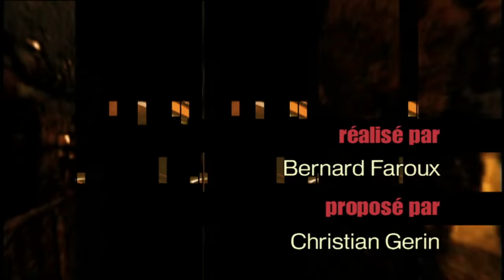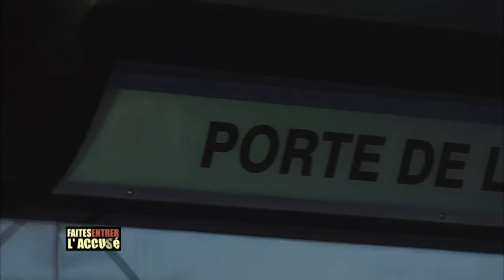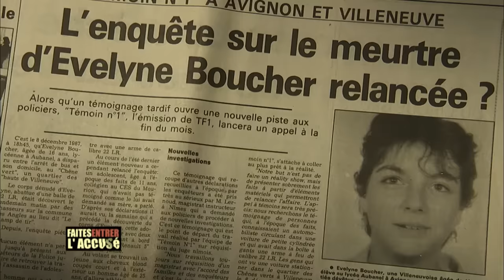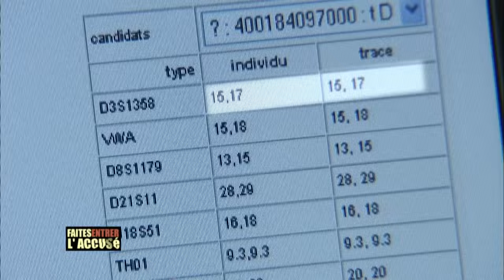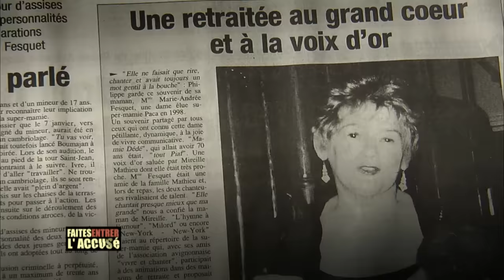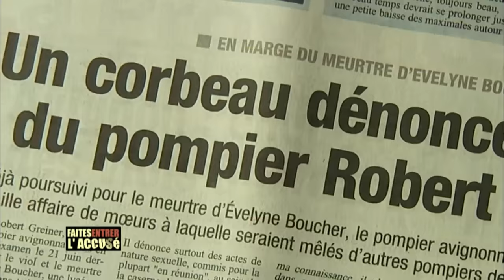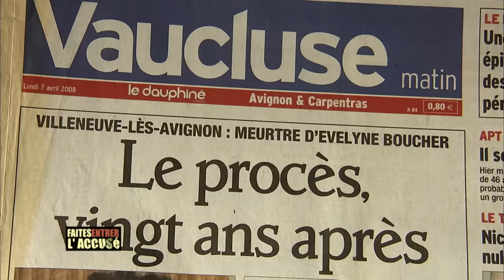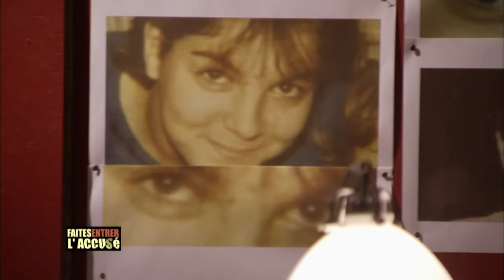Faites Entrer l'Accusé : Robert Greiner, le pompier criminel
Le 7 décembre 1987, Evelyne Boucher, une lycéenne de Villeneuve-lès-Avignon âgée de 16 ans, disparaît. Son corps, partiellement dénudé, est retrouvé peu après par deux chasseurs dans une clairière isolée non loin de chez elle. La jeune fille a été agressée sexuellement et exécutée d'une balle de carabine 22 long rifle dans la nuque. Pendant dix-neuf ans, la police est tenue en échec. Mais en 2006, coup de théâtre, l'ADN retrouvé sur la victime révèle enfin un nom. Celui de Robert Greiner, un pompier d'une cinquantaine d'années qui vient d'être fiché suite à une bagarre.

🔎 Sommaire :
00:00 - Introduction : Robert Greiner, le pompier criminel
01:06 - Evelyne Boucher, 16 ans, disparaît en rentrant chez elle et son corps est retrouvé le lendemain en pleine forêt
04:52 - Interview de Gisèle Cronier, mère d’Evelyne Boucher - Partie 1
06:53 - L’autopsie d’Evelyne Boucher démontre la violence des faits
09:19 - Qui était la victime, Evelyne Boucher ?
11:38 - Evelyne Boucher séchait les cours pour des histoires de coeur
13:54 - Une témoin a aperçu Evelyne passer en voiture avec un inconnu le soir de sa disparition
16:01 - Interview de Gisèle Cronier, mère d’Evelyne Boucher - Partie 2
17:59 - Une boucle d’oreille d’Evelyne est retrouvée près de chez elle
19:40 - Dominique Rizet analyse les indices qui disculpent le routier soupçonné
21:34 - L’expertise balistique révèle que l’arme du crime est un 22 long rifle
23:00 - 5 ans après les faits, un témoin parle d’une altercation entre Evelyne et un inconnu
24:40 - Interview de Gisèle Cronier, mère d’Evelyne Boucher - Partie 3
25:56 - Après 6 ans d’enquête, l’ADN de l’agresseur est comparé à celui de plusieurs suspects
27:56 - La police envisage qu’Evelyne aie été victime de Roberto Succo, le « tueur fou »
30:23 - 15 ans après les faits, le juge d’instruction ordonne l’utilisation du FNAEG
32:26 - Interview de Gisèle Cronier, mère d’Evelyne Boucher - Partie 4
34:20 - Suite à une bagarre sur un parking, l’ADN d’un certain Robert Greiner est ajouté au FNAEG et match avec celui retrouvé sur le corps d’Evelyne
37:54 - Qui est Robert Greiner ?
43:38 - La police mène une enquête approfondie que Robert Greiner et son entourage
45:42 - Robert Greiner est interpellé et placé en garde à vue
48:29 - Interrogé, Robert Greiner nie les faits et fini écroué
51:03 - Interview de Maître Patrick Gontard, avocat de Robert Greiner - Partie 1
52:48 - Robert Greiner admet avoir eu des relations sexuelles avec Evelyne Boucher
54:37 - Dominique Rizet révèle que Robert Greiner s’est confié en prison
56:46 - Une lettre anonyme révèle que Robert Greiner a abusé avec ses collègues pompiers d’une femme handicapée
01:01:20 - Interview d’Alain Penin, expert psychologue - Partie 1
01:04:04 - Le juge organise une reconstitution sur les lieux des faits
01:06:16 - Les proches de Robert Greiner dénoncent une enquête à charge
01:11:11 - Interview de Maître Patrick Gontard, avocat de Robert Greiner - Partie 2
01:13:50 - Le procès de Robert Greiner s’ouvre devant les Assises du Gard
01:20:57 - Robert Greiner est condamné à perpétuité
01:22:02 - Interview de Maître Patrick Gontard, avocat de Robert Greiner - Partie 3
01:23:25 - Interview de Gisèle Cronier, mère d’Evelyne Boucher - Partie 5
01:24:20 - Conclusion : Robert Greiner, le pompier criminel